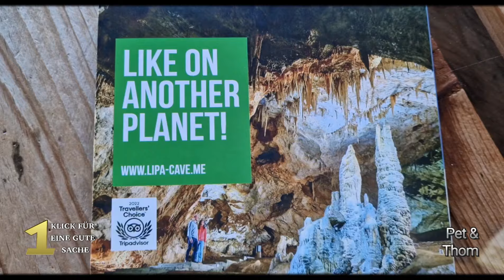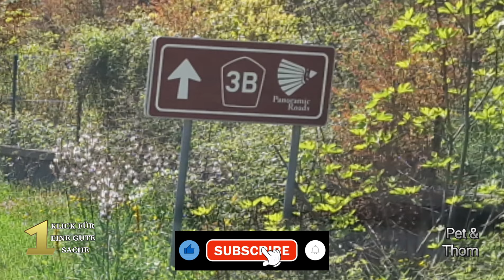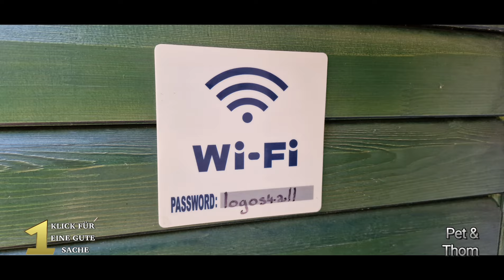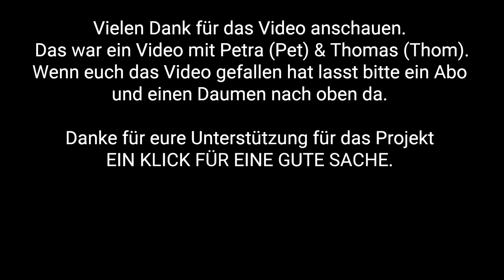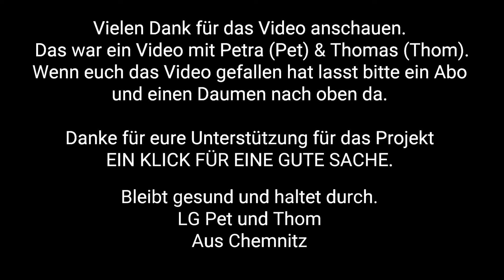6VIDEO 13BIS19.4.2024 MONTENEGRO WOHNMOBIL REISE LIPA HÖHLE SKUTARISEE AM ABGRUND BOOTSFAHRT Hunde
6. Video 13. bis 19. April 2024

Wir besuchen die größte Höhle von Montenegro die Lipa Höhle. Sie ist echt eine Empfehlung. Auf dem Skutarisee unternehmen wir eine Bootsfahrt und fühlten uns wie am Amazonas. Schade war nur, dass die vielen Seerosen noch nicht blühten. Weiter ging die Reise in die Bergwelt von Montenegro wo wir vierbeinige Freunde fanden. Eine Wanderung rund um den Schwarzsee  wird immer in unserer Erinnerung bleiben.

Vielen Dank für das Video anschauen.

Bleibt gesund und haltet durch.

LG Pet und Thom
Aus Chemnitz